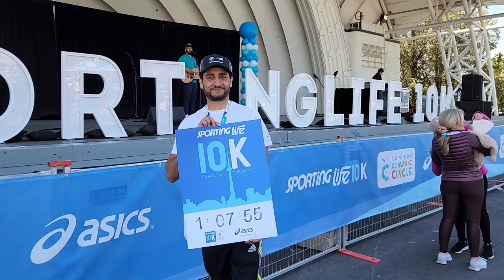Sporting Life 10K 2023